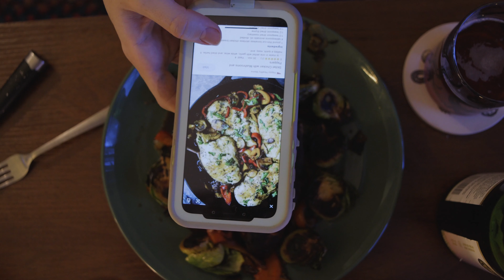The Kitchen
When even the simplest tasks unfold and go awry. Join our main character as she increasingly becomes unhinged in an attempt at a nice peaceful evening. 2020 strikes back.